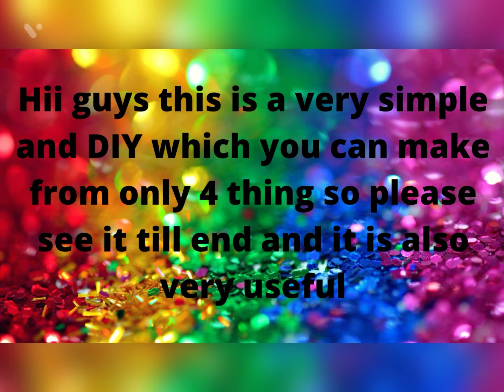Crafts ideas DIY How to make a gift hamper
hii guys Today I have maken an amazing video for you very easy and simple and affordable so you try it once a time please

I have already mentioned everything in video